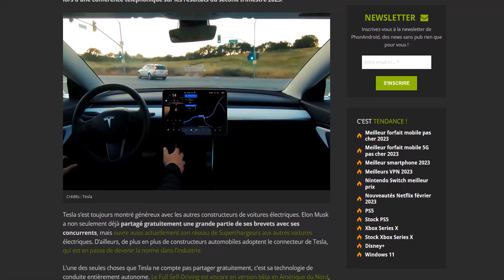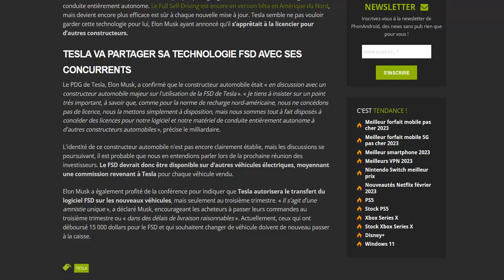Musk : un grand constructeur veut utiliser le FSD de Tesla !